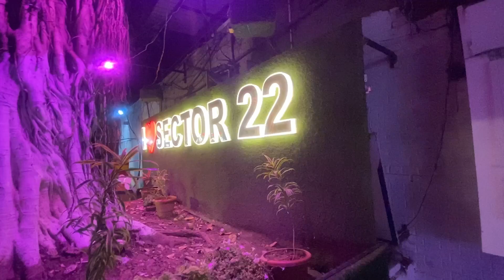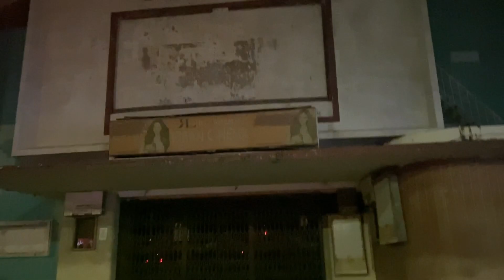Chandigarh: Fun with college friends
Fun with college friends

Hey Ray fam. I had a fun-filled day with my old friends today. The day involved traveling, exploring chandigarh’s famous market, trying its scrumptious foods and not to forget birthday celebration.  We ended the day with a flavour of madness and lots of dance.
It is after 6 years we spend time together.

Take care
It is us friends together
SAS